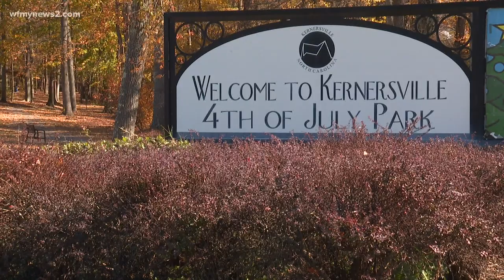Marcus Key remembered by his community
A 14-year-old boy was shot and killed while playing at Fourth of July Park in Kernersville on Wednesday. Police haven't said anything about a suspect, and they're still trying to figure out what led up to the shooting. The community is coming together through heartache to remember Marcus Key.

Key and his siblings attended New Birth Baptist Church in Walnut Cove from a young age. Pastor Dwayne Young said the pandemic kept them from in-person worship, but the teen always watched virtual service.

"He was very intelligent and he would talk intelligently about God's word," Young said.